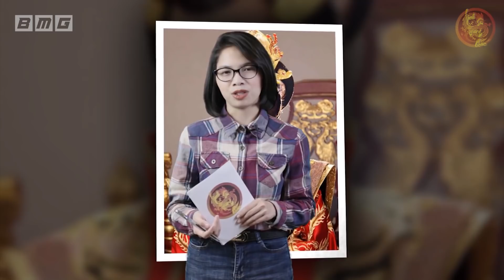Ớn Lạnh Với Cách Võ Tắc Thiên Thủ Tiêu Chính Con Ruột Để Cướp Ngai Vàng Chấn Động Lịch Sử Trung Hoa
🔥Danh sách phát:
🔥 Cộng đồng:
- Nguồn tham khảo: wiki
- Biên tập nội dung & MC: Cẩm Chi
- Dựng video: Tú Nguyễn